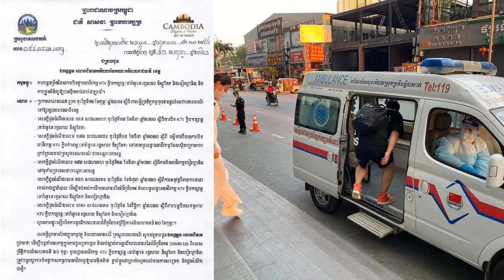ក្តៅៗមិនធម្មតាទេ! ក្រសួងទេសចរណ៍សម្រេចបន្តបិទ KTV និងក្លឹបកម្សាន្តគ្រប់ប្រភេទ នៅទូទាំងប្រទេស ...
ក្រសួងទេសចរណ៍សម្រេចបន្តបិទ KTV និងក្លឹបកម្សាន្តគ្រប់ប្រភេទ នៅទូទាំងប្រទេស និងស្នើដល់….